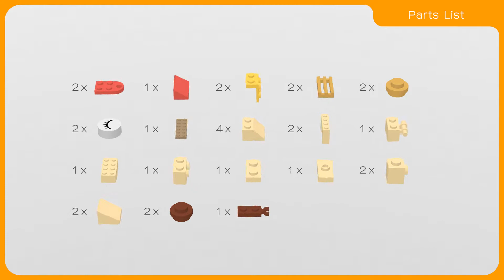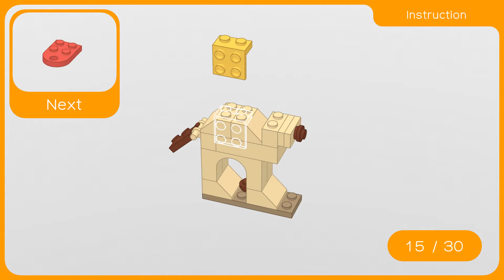LEGO - How to build Camel (11015)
00:00 Concept
00:12 Parts List
00:24 Instruction
02:11 Finished Creation

*There is a possibility that something is partially arranged.

Lego, Instruction, Tutorial, Animation
レゴ作品の作り方, レゴ, ラクダ, 作り方, CG, アニメ, アニメーション, らくだ
लेगो, कैसे, बनाएं, एनीमेशन, ऊंट,
乐高, 如何创建, 动画片, 骆驼,
레고, 만드는, 방법, 애니메이션, 낙타